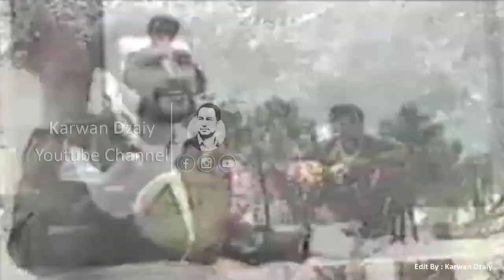Nuri Garmyani - Gulalai Rangin_Clip | نوری گه‌رمیانی - گولاله‌ی ره‌نگین